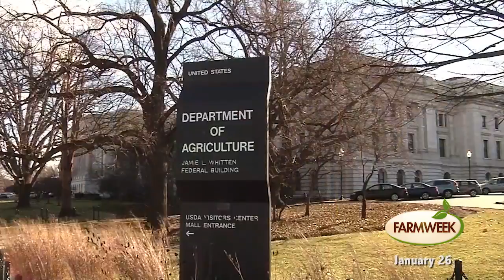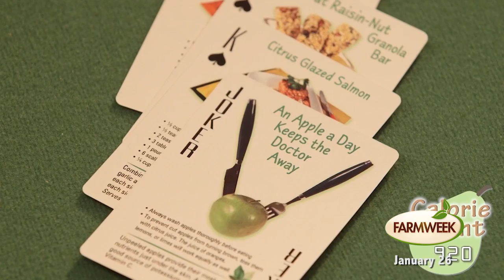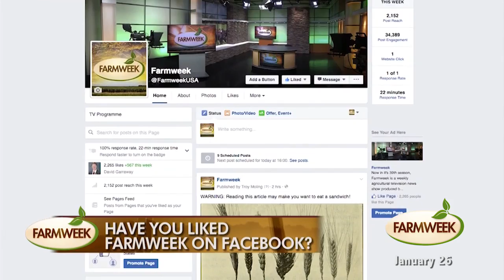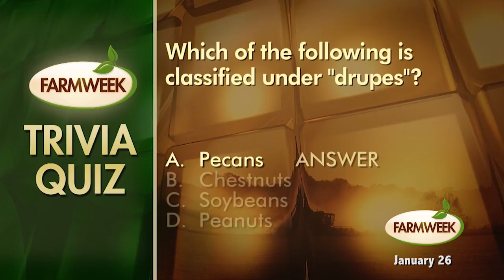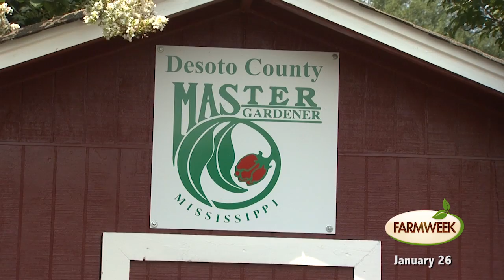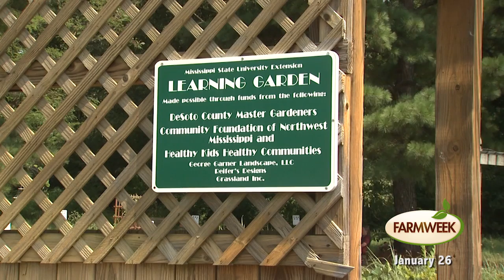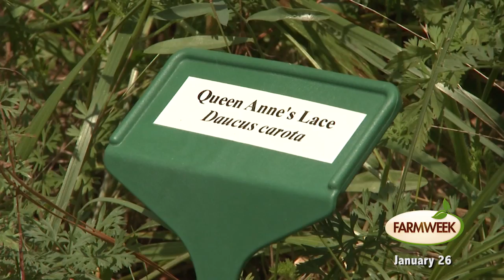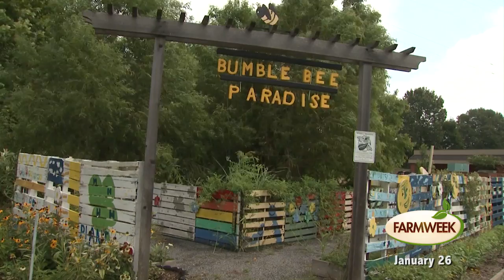Farmweek, Entire Show, January 26, 2017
-One Mississippi farmer is growing a field of superfood. We're talking about turmeric. -Controlling Your Calories -Color on the Cold Days -Master Gardening For the Masses